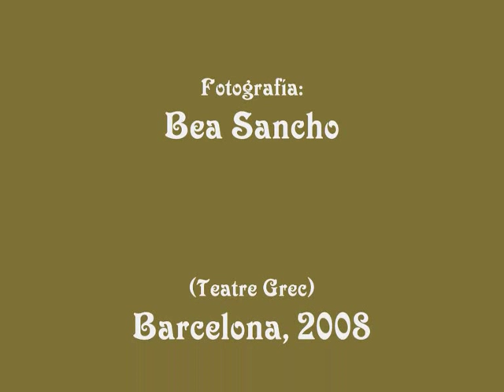"Lasciati amar" Ruggero Leoncavallo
St. John's Smith Square
Tenor: Oscar Marín
Pianist: Manuel Burgueras
London, 2001
Fotos: Bea Sancho
Teatre Grec, Barcelona, 2008